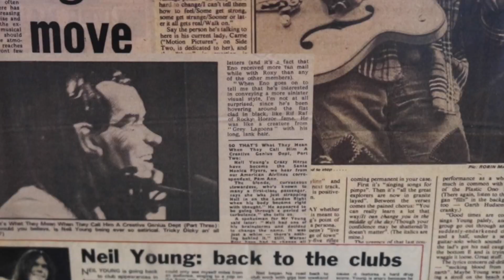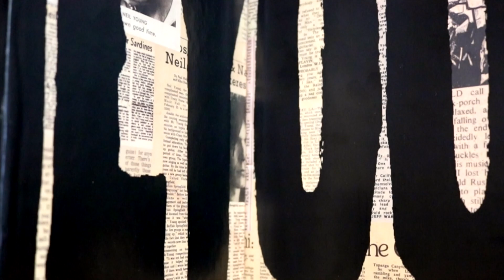UNBOXING Neil Young Archives vol.2 - NYA Original mix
This is the original version of my unboxing now accepted by Youtube, with a mix of 3 new tunes from the box set:

Seperate ways / Disc 9 - Look out for my love
Pushed it over the end / Disc 6 - The old homestead
Goodbye christians on the shore / Disc 1 - Everybody's alone

This version is way punchier than the first one I had to fill in with my guitar cover of Dead man Theme !

All rights for the music to Neil Young at Reprise records / Warner